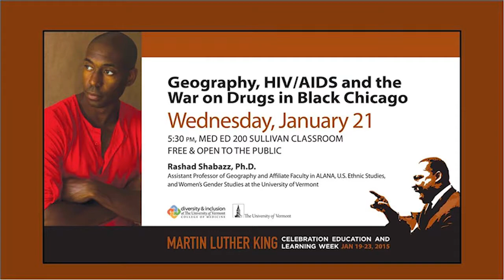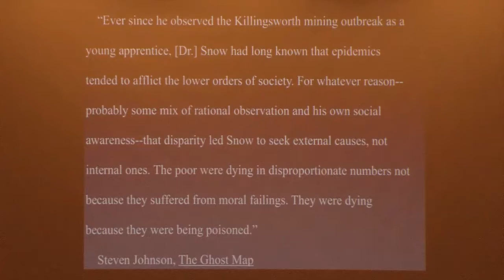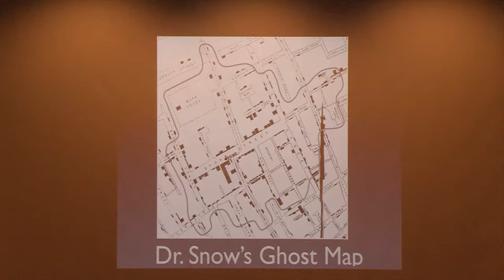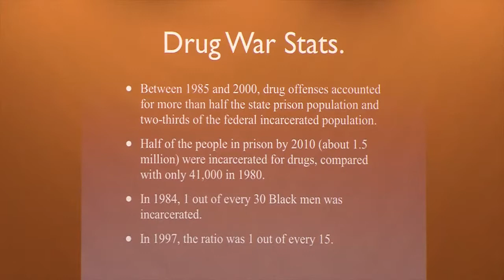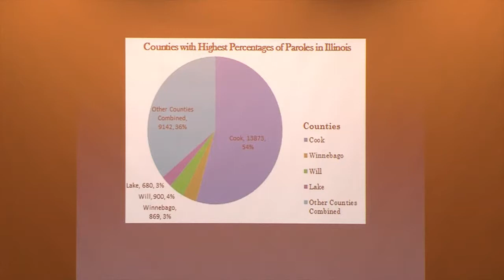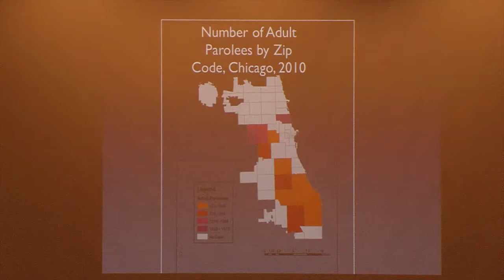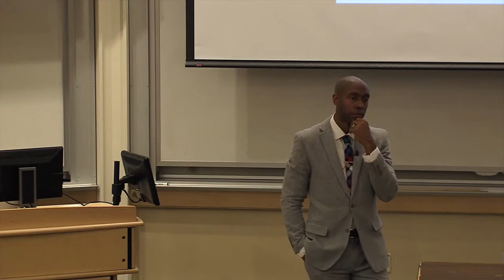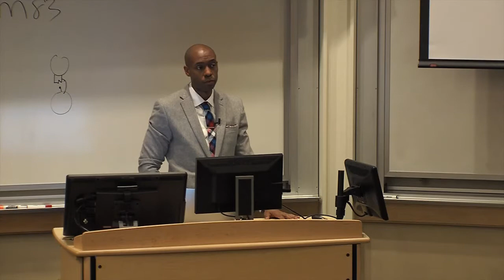2015 MLK Health Equity Lecture ~ "Geography, HIV/AIDS and the War on Drugs in Black Chicago"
Dr. Rashad Shabazz, Ph.D. gives the second annual MLK Health Equity Lecture, "Geography, HIV/AIDS and the War on Drugs in Black Chicago" - January 21, 2015 at the University of Vermont College of Medicine.